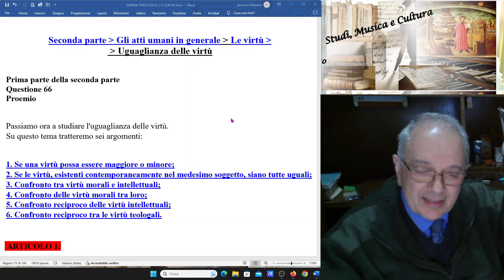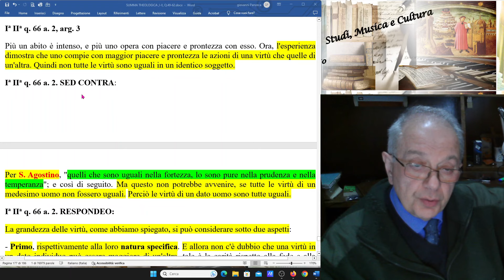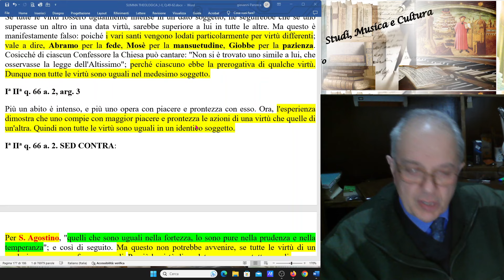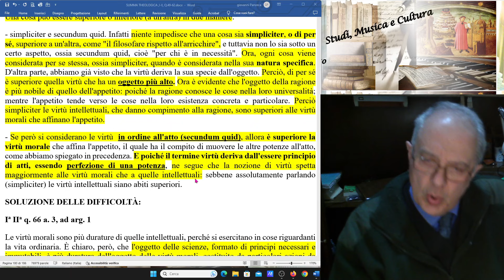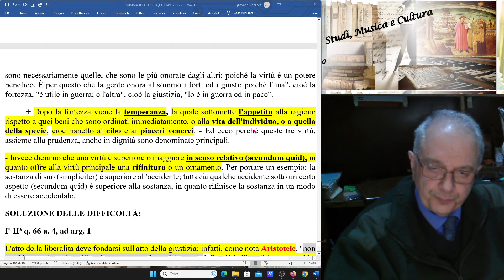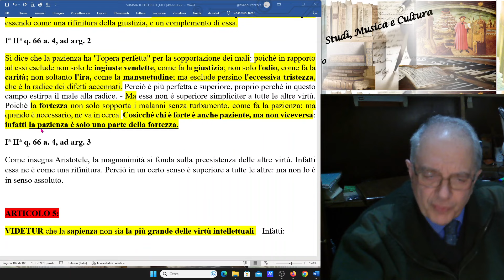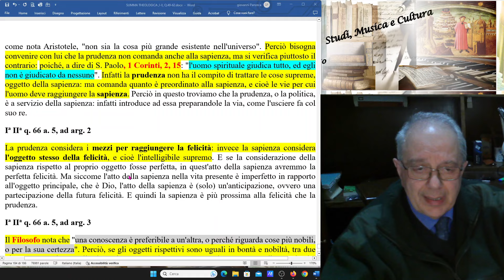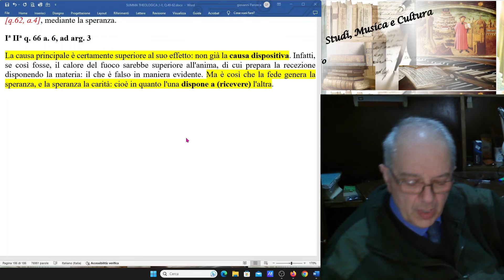71) SUMMA THEOLOGIAE, I-II, q.66. CONFRONTO TRA VIRTU' MORALI, INTELLETTUALI E TEOLOGALI.